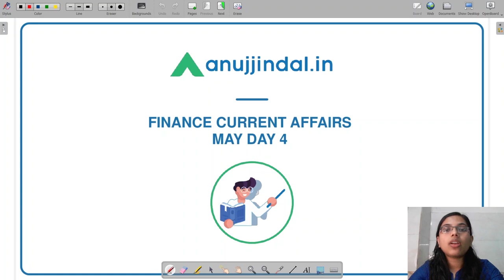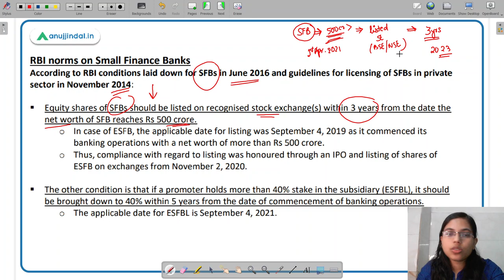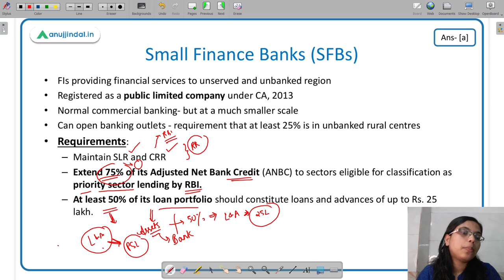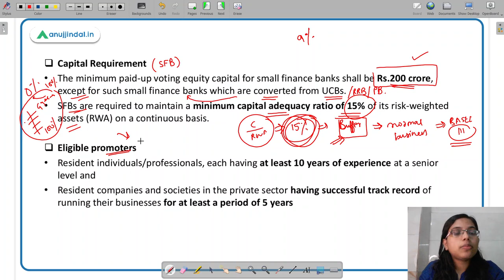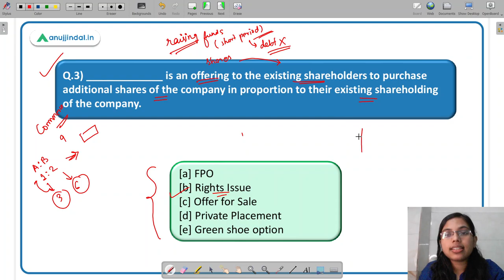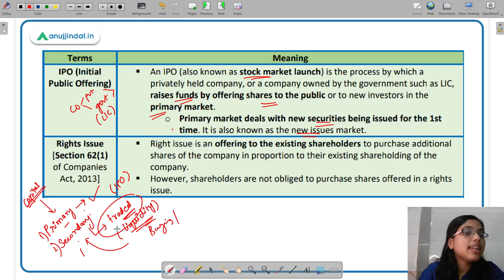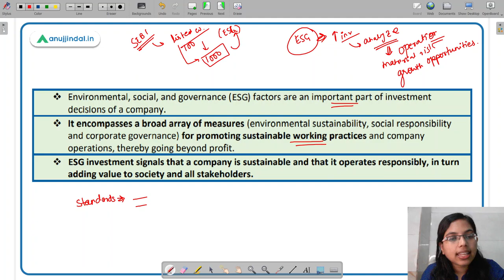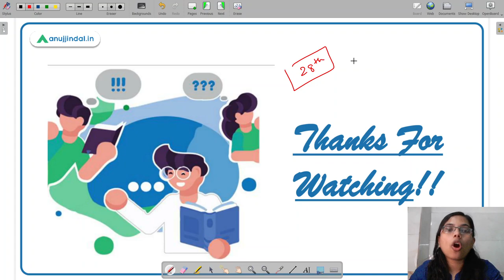RBI Grade B | RBI 24*7 Current Affairs| Small Finance Banks & ESG framework | May, Day 4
In today’s session, we will be discussing in detail the provision and guidelines regarding Small finance Banks, Rights issue, SEBI’s amendment norms for InvITs and advisory committee on ESG matters.

This is surely going to help you in leveraging your performance in the upcoming RBI exam..

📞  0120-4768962